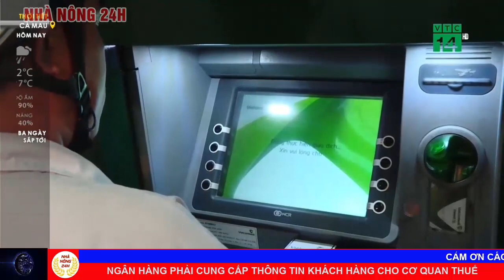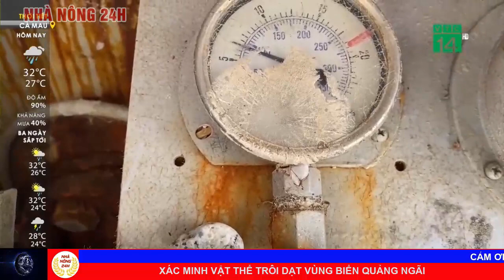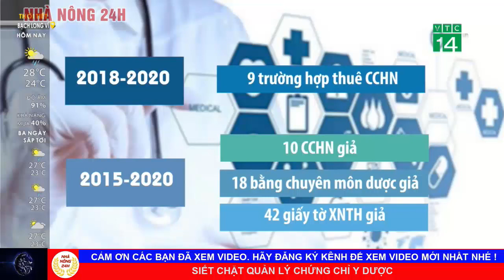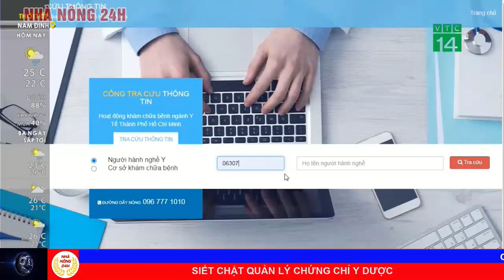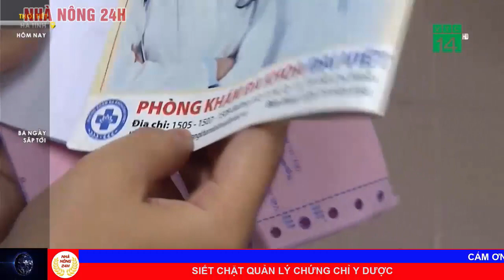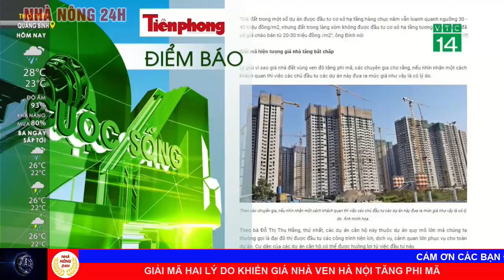🔥Tin Nóng Thời Sự Ngày 24/11/2020 | Tin Tức An Ninh Xã Hội Việt Nam Mới Nhất 24h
1 Xác minh vật thể trôi dạt vùng biển Quảng Ngãi
2 Hà Nội: các quận, huyện sẽ lựa chọn nhà thầu thu gom rác
3 Bình định: xã đảo "lột xác" nhờ có điện lưới Quốc gia
4 Ngân hàng phải cung cấp thông tin khách hàng cho cơ quan thuế
5 Siết chặt quản lý chứng chỉ y dược
6 Những thách thức khi sản xuất vaccine covid-19 tại việt nam
7 Cuối năm lại bùng nổ dự án "Ma"
8 Giải mã hai lý do khiến giá nhà ven Hà Nội tăng phi mã